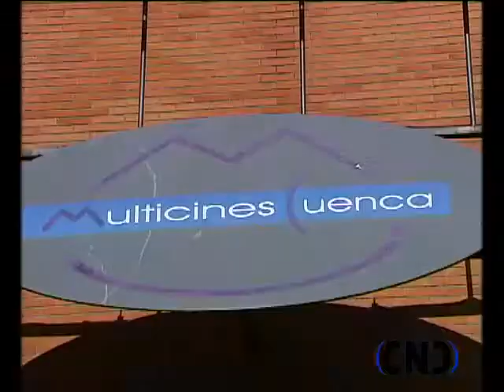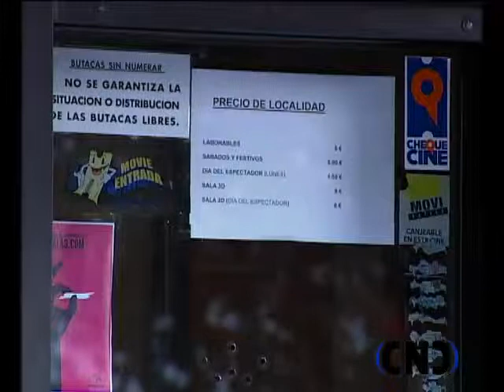Cierre Multicines Cuenca